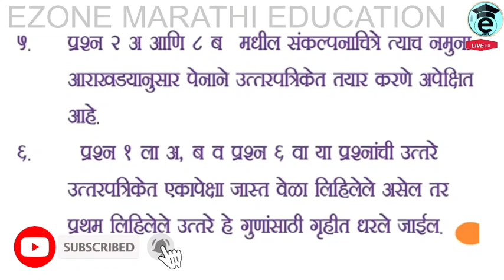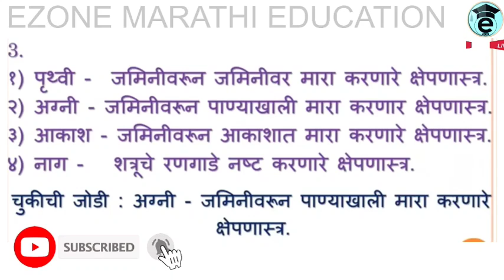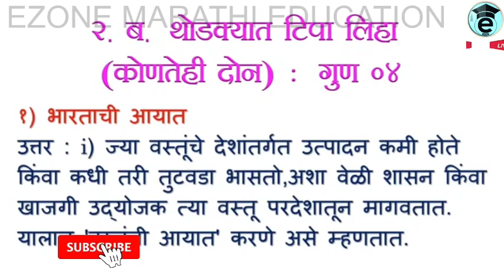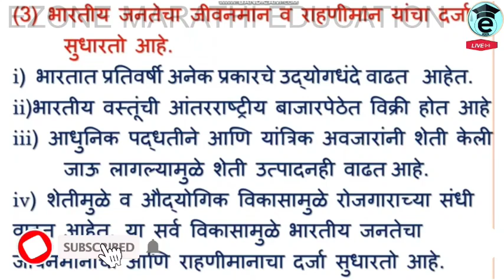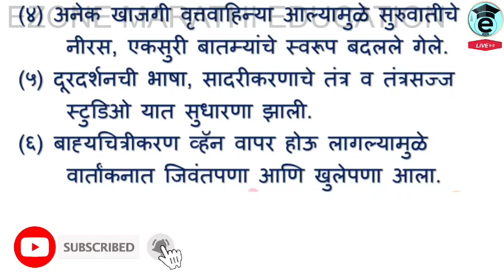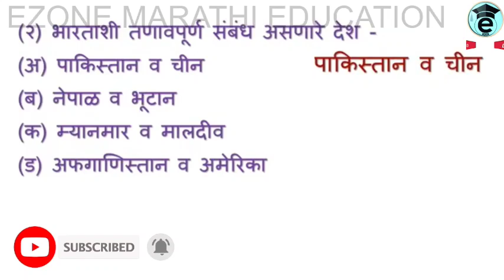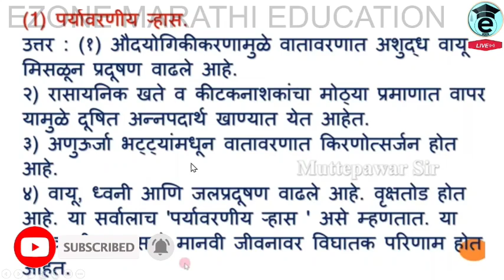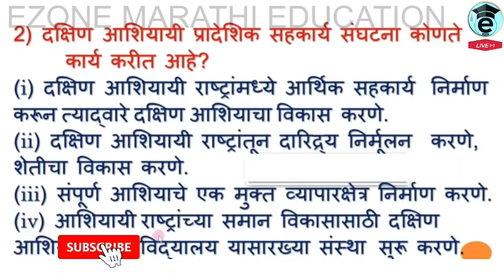Second Term Exam 9 th class | History politics | with Answer | नववी द्वितिय सत्र परीक्षा इतिहासराज्य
AND😃😃😃😃

AND😃😃😃😃

std..5 th to 12 th All Subjects Practice paper  New pattern 2022marathi  .. 12 th Board Exam sarav paper Arts, commerce, Science
 marathi 10th

  # Hindi Nibandh  # Hindi Grammar.  Unit test, first semester, first Term Exam, second Term Exam sarav paper, board exam Question paper with Answer  NEET PREPERATION
JEE ONLINESTUDY
MHCET PREPARATION
NEET QUESTION PAPER SET